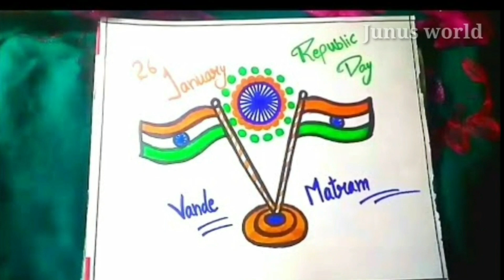Republic Day poster || poster for childrens